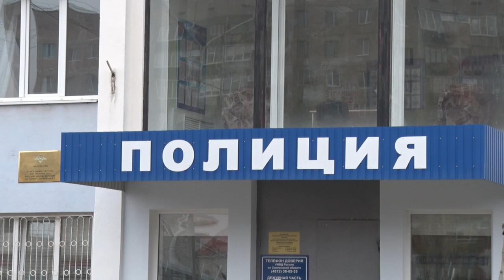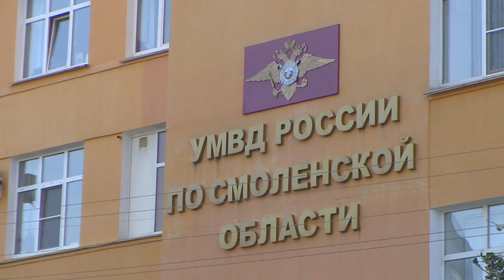Десна-ТВ: В Смоленской области полицейские пресекли деятельность наркопритона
Житель Десногорска предоставлял своё жилище для изготовления наркотических средств. И делал это не безвозмездно.